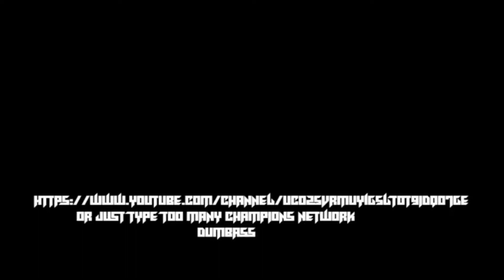World Caw Tag League 2020 Day 10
New Japan Caw Wrestling Presents

World Caw Tag League Day 10

Night Crow, Captain New USA & Sasori vs FJA, Matt Thunder & El Anarquista JB

Curtis Sanschez, Rain Allen & William Lion Heart vs Chris Knight, Ludwid & Pepe "The Spider" Iglesias

Mr. Canada & Winged Canuck vs Shigunasu & Hunter Flores

Kevin Mask & vs Jamal Bedlam & .

World Caw Tag League Final Match

Hank Awesome & Lance Cannon vs Travis Jackson & Cobra

New Japan Caw Wrestling premieres almost every day on Youtube

Welcome to the New Japan Caw Wrestling YouTube channel! Here you can find the latest Paths To, Tournaments and Click Per Views.  A world-class roster of diverse male caw wrestlers giving you the best CAW Wrestling experience since 2008. Featuring Eddie Lobo, Ray Blitz, Leon Motoda, El Anarquista JB, FJA, William Lionheart, Matt Thunder, Brian Douglas, Dragonlord, Red Wolf, Chaos, Eyeless Jack, Rain Allen, and Jamal Bedlam